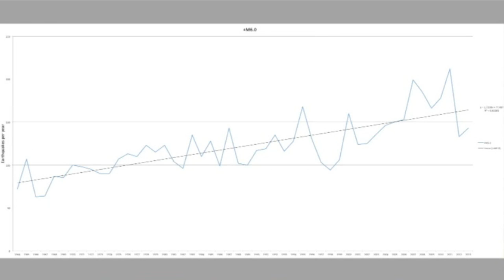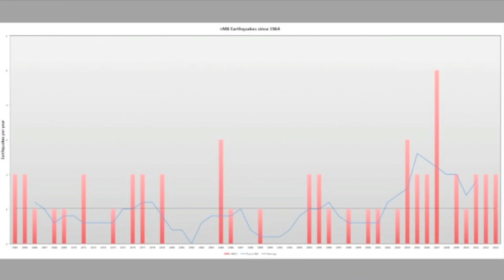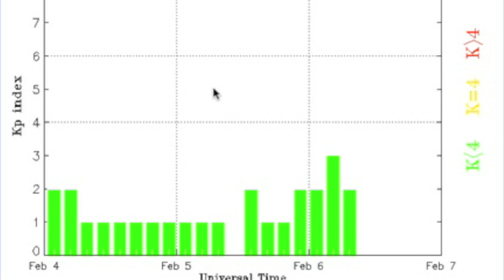S0 News February 6, 2014: Earthquakes, Spaceweather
Earthquake Charts by: Thomas Wirén w/input from Ben Davidson